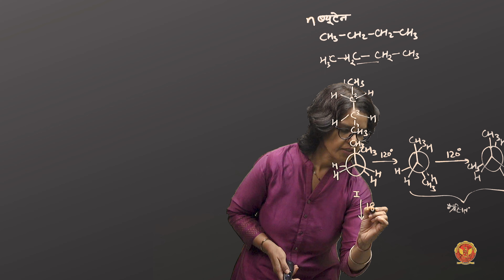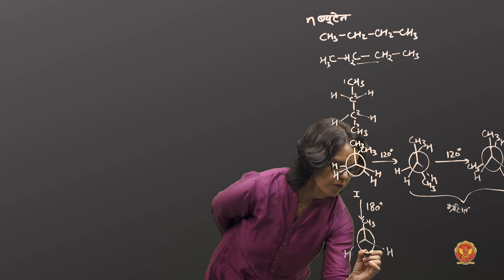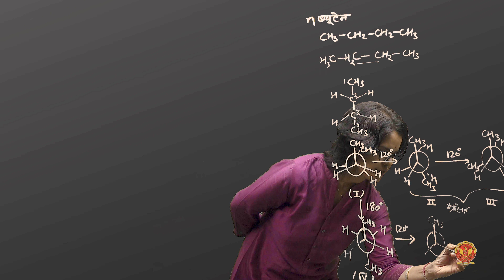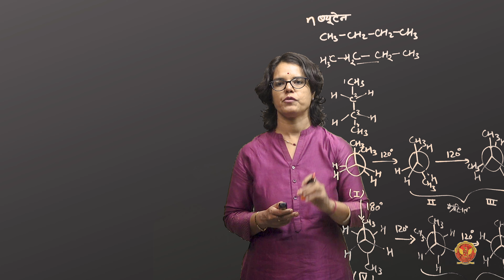6.5 Conformations | Chemistry -1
UNIT 6 - CHEMISTRY

6.5 Conformations

Welcome to our deep dive into the fascinating world of Stereochemistry and Organic Reactions! This course is designed to provide a thorough understanding of the three-dimensional structures of molecules and the complex reactions they undergo. Whether you’re a chemistry student, professional, or simply passionate about the subject, this unit will equip you with essential knowledge and insights.

6.1 Introduction:
Kickstart your journey with a foundational introduction to stereochemistry, emphasizing the importance of three-dimensional representations in visualizing and understanding molecular structures.

6.1.1 Three-Dimensional Representations:
Explore various methods used to depict molecules in three dimensions, crucial for grasping their spatial arrangements and properties.

6.2 Isomerism:
Delve into the concept of isomerism, understanding how molecules with the same molecular formula can exhibit diverse structures and properties.

6.2.1 Structural Isomerism:
Learn about structural isomerism, where molecules differ in the connectivity of their atoms, leading to varied chemical and physical properties.

6.2.2 Stereoisomerism:
Understand stereoisomerism, where molecules have the same structural formula but differ in the spatial arrangement of atoms.

6.2.3 Optical Isomerism:
Dive into optical isomerism, exploring how isomers differ in their optical activity and the implications for biological and chemical processes.

6.3 Enantiomers and Diastereomers:
Distinguish between enantiomers and diastereomers, two types of stereoisomers, and understand their significance in chemistry and their practical applications.

6.3.1 Difference between Enantiomers and Diastereomers:
Learn the key differences between enantiomers and diastereomers, including their physical, and chemical properties, and reactivity.

6.3.2 Application in Daily Life:
Discover the practical applications of enantiomers and diastereomers in pharmaceuticals, the food industry, and other everyday products.

6.4 Configuration:
Grasp the concept of configuration, including methods to determine the absolute configuration of molecules, a critical aspect of stereochemistry.

6.4.1 Absolute Configuration:
Master the techniques for assigning absolute configuration to chiral centers, enhancing your understanding of molecular structures.

6.5 Conformations:
Study the various conformations that molecules can adopt due to rotation around single bonds, and how these conformations affect their reactivity and properties.

6.6 Isomerism in Transition Metal Compounds:
Explore the unique types of isomerism found in transition metal compounds, such as geometric and optical isomerism and their implications in coordination chemistry.

6.7 Uses of Coordination Compounds:
Learn about the diverse applications of coordination compounds in fields like medicine, industry, and catalysis, highlighting their importance in various chemical processes.

Don’t miss out on our in-depth tutorials, real-world examples, and expert insights into stereochemistry and organic reactions.